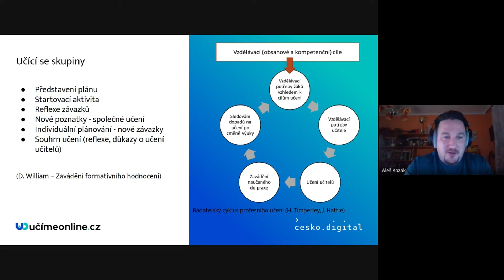Učící se skupiny - Učíme nanečisto #113